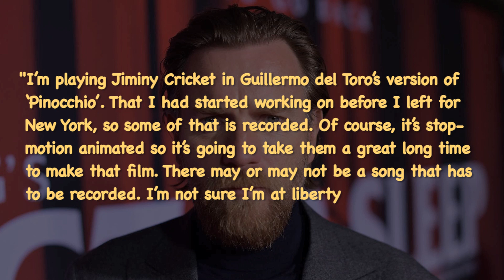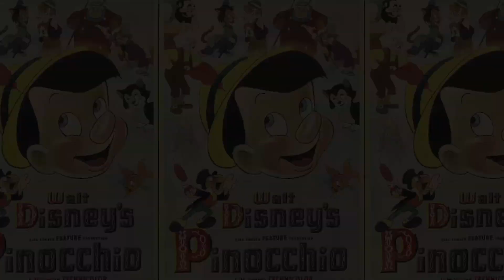Ewan Mcgregor Will Be Voicing Jiminy Cricket In Upcoming Pinocchio Remake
Star Wars star Ewan McGregor has confirmed that he will be voicing the character of Jiminy Cricket in upcoming Guillermo Del Toro’s Pinocchio remake ___________________________________________________________________________________________________